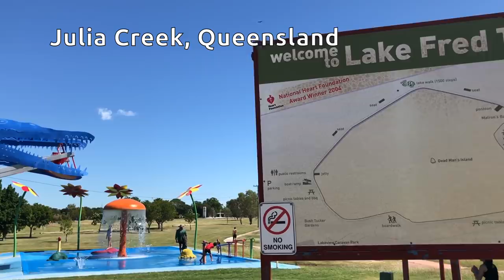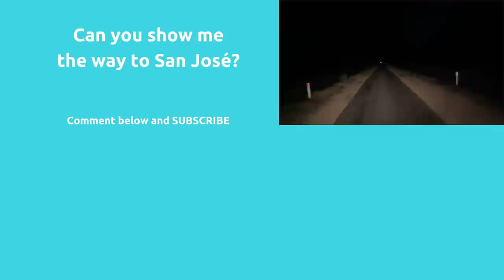An American Family in an RV in the Outback :: WEEK 8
Our Australian Outback drive was ten days long. We are world traveling with kids and we couldn't let a chance to see the awesome expanse of the Outback pass us by. We were fortunate to get access to an RV (a caravan, as the Australians call it) We loaded Isaac, Bella, and Zara, and took off. We saw a kangaroo, got attacked by infernal flies, learned what a "road train" is, and witnessed a dangerous and illegal crossing of the flooded Norman River (among other things).